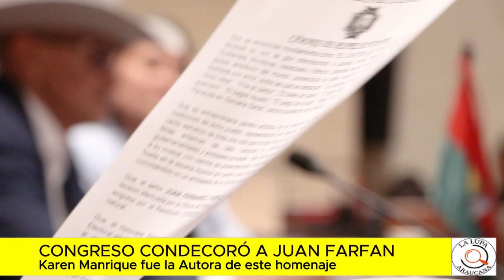CONGRESO DE LA REPÚBLICA CONDECORÓ AL CANTAUTOR ARAUCANO, JUAN FARFAN